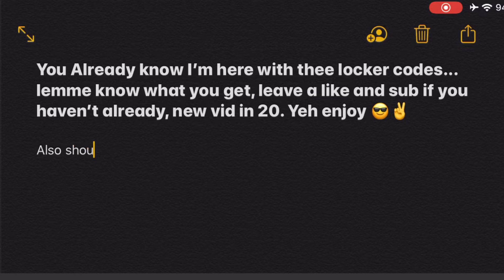LOCKER CODE FOR A *FREE* PINK DIAMOND! NBA 2K20 MYTEAM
Hope you can get the Pink Diamond, let me know what you did end up getting! New vid in 20!

Follow on twitch I stream almost everyday!
Follow on Twitter to know when a Video goes up or when I go Live